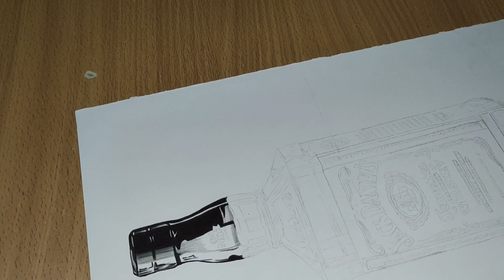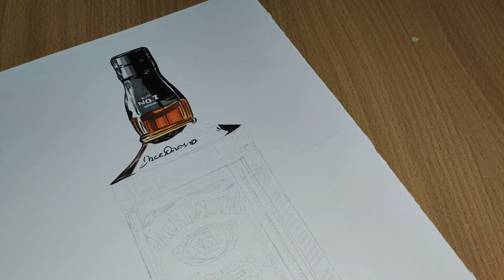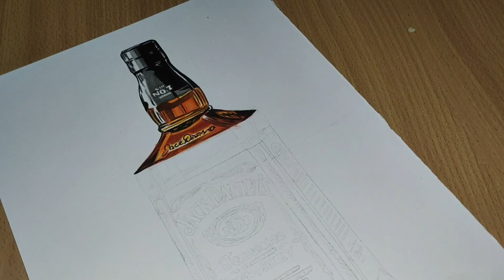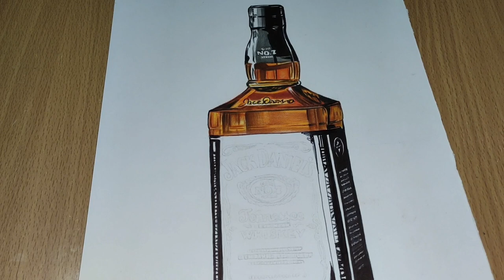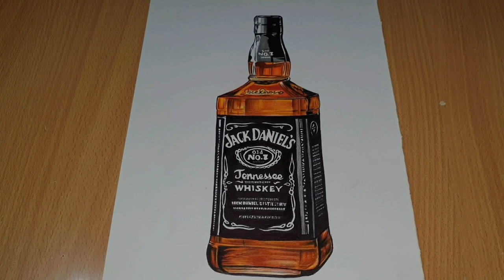JACK DANIEL'S - How to draw a bottle of whiskey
Art done by  talented 🇰🇪 Kenyan Artist known as Nelly Mchoraji Gifted using black pen and coloured pencils on paper